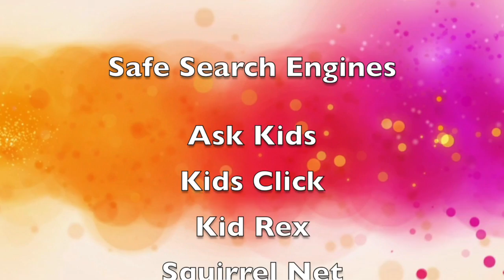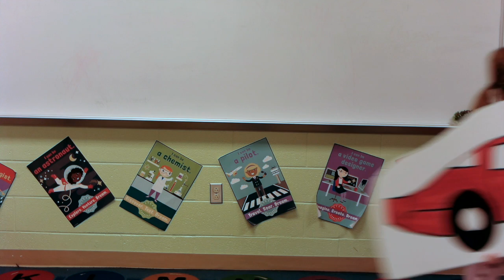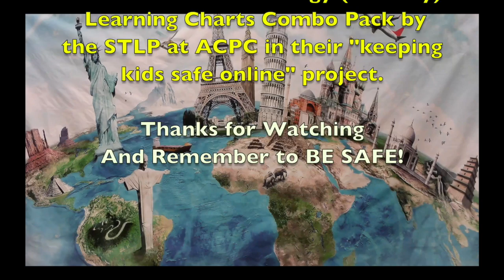Technology is Everywhere: Let's Be Safe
Please comment and tell us where you are from!
2nd grade students in the Adair County Primary Center's Student Technology Leadership Program planned, researched, scripted, recorded, and edited this video about internet safety.

In the video the students talk about the internet, how internet filters work, protecting your identity online, social media,  cyber bullying, and top tips for internet safety.